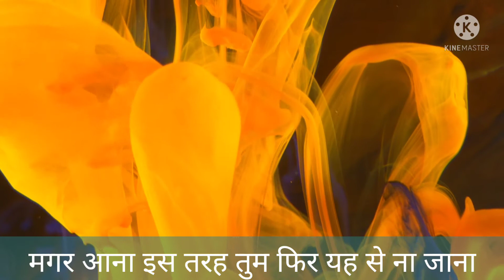kabhi sam dhale to mere dil me aa jana Nature Video